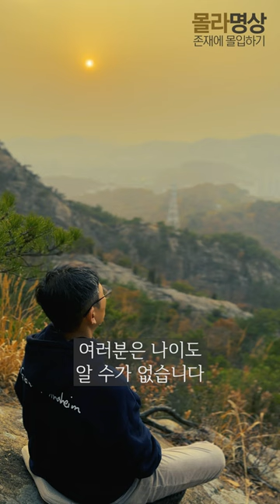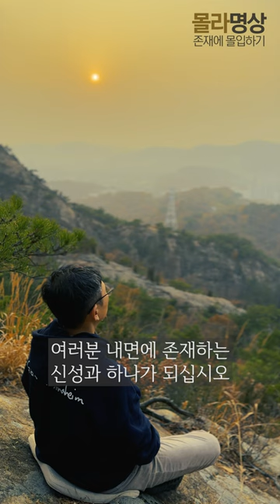[4K] 몰라명상_존재에 몰입하기 10분 _by린포체(221211)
몰라명상_존재에 몰입하기 10분 _by린포체
‘모른다’ 하십시오
본인의 이름을
‘모른다’ 하시고요
지금 내가 있는 곳도
‘모른다’ 하시고요
지금 몇 시인 줄도
‘모른다’라고 하십시오
아무것도 몰라도 좋습니다
오직 내가 존재한다는
그 느낌에만 집중하십시오

우리는 이름을 몰라도
존재할 수 있습니다
내가 존재한다는
내가 존재한다는
잡념이 일어나도 좋습니다
잡념과 싸우지 마시고 그냥

그 자리에는 어떠한
번뇌와 근심도 없습니다
오직 평온만 존재합니다
그 고요하고 평온한
자리를 느껴 보십시오
그 느낌에만 집중하시다 보면
어떠한 근심과 번뇌로부터도 벗어날 수 있습니다

내가 존재한다는 그 느낌이야말로 우리의 참나자리입니다
그 자리는 나이를 먹지 않습니다
나이를 초월한 그 자리에 안주하십시오
잡념과 싸우지 마시고
‘몰라 괜찮아’라고 하십시오
어떠한 잡념도 여러분의
그 편안한 자리를 깰 수 없습니다
어떠한 잡념도 침범할 수 없는
그 자리에 안주하십시오

‘편안하다’라고 하십시오
‘괜찮아’라고 하십시오
여러분은 나이도
알 수가 없습니다
오직 고요하고 편안한 자신의 존재감만 느끼십시오
이 자리가 바로 우리의
본래 자리입니다

오직 모를 뿐이고
오직 편안할 뿐입니다
자신의 존재감만
또렷이 느껴 보십시오
나와 남의 분별을
초월한 그 존재감은
그대로 신성의 자리입니다
여러분 내면에 존재하는
신성과 하나가 되십시오